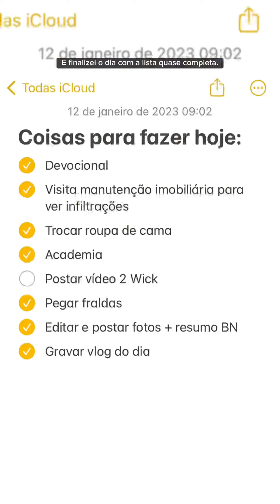VLOG: um dia comigo ✨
Vocês sempre me pedem pra mostrar mais da minha rotina então gravei um dia que foi “mais tranquilo” hahaha

Gostou de me acompanhar? Se quiser que eu grave mais vlogs assim comenta aqui embaixo “eu quero mais vlogs”  🥰